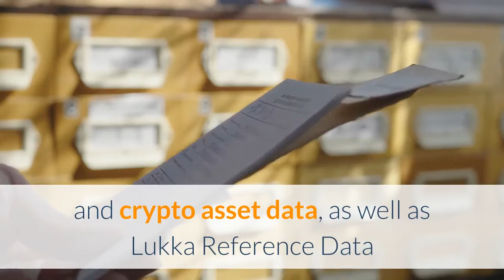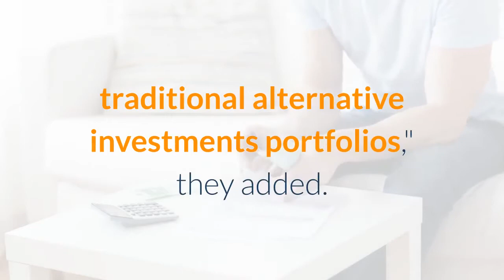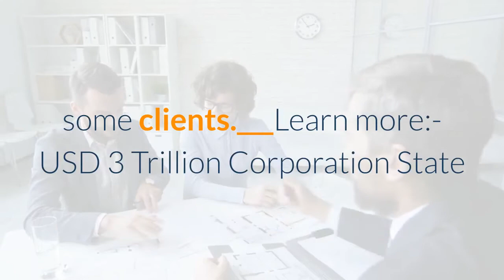Financial Giants State Street & Bank of America Double Down On Crypto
US-based major players in the world of traditional finance continue incorporating crypto in their offerings to existing clients, and/or investing in crypto-related companies. Financial services provider State Street Corporation said it will provide digital and cryptocurrency asset fund administration capabilities for its private funds clients, in partnership with enterprise crypto asset data and software provider Lukka. The firm will support its private fund clients with "collection, standardization, enrichment, reconciliation, processing and reporting related to crypto and other digital assets" with the "same quality and precision as traditional assets for private fund managers."The partnership follows the launch of State Street Digital, a division focused on the industry’s shift to digital finance. State Street said it will leverage Lukka’s product suite, which includes a middle and back office data management solution built for blockchain and crypto asset data, as well as Lukka Reference Data and Lukka Prime Pricing Data."This will enable State Street to consume crypto assets that are comingled within a private client’s traditional alternative investments portfolios," they added. Meanwhile, blockchain infrastructure platform Paxos (PAX) has announced the addition of the Bank of America (BofA), to the list of strategic investors in its Series D round of funding, along with Coinbase Ventures, Founders Fund, and FTX. This follows the initial announcement of USD 300m in Series D funding in April, led by Oak HC/FT with participation from previous investors Declaration Partners, PayPal Ventures, Mithril Capital, and others. Paxos has raised more than USD 540m to date, at a valuation of USD 2.4bn. Meanwhile, earlier in July, BofA reportedly approved bitcoin (BTC) trading futures for some clients.___Learn more:- USD 3 Trillion Corporation State Street Goes Crypto- JPMorgan Gives Its Clients Access To Bitcoin, Ethereum & Other Trusts - Report- America's Oldest Bank, BNY Mellon, Doubles Down On Its Crypto Strategy- Bank of America Doesn’t Like Anonymity of Cryptocurrencies